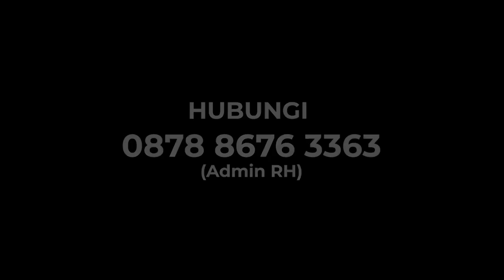SBY KE PRABOWO, ANIES UNTUNG?! FAIZAL BONGKAR ASLINYA PARTAI DEMOKRAT!